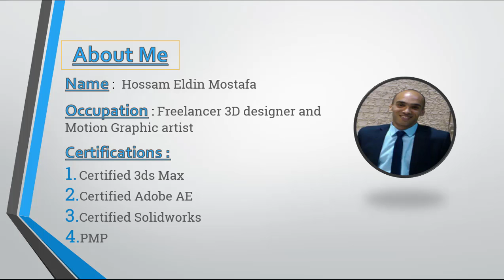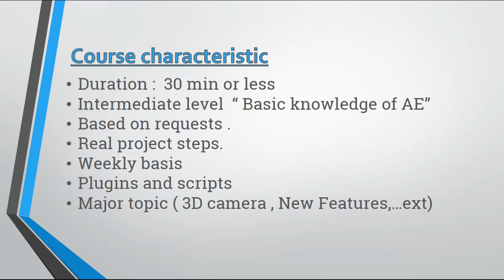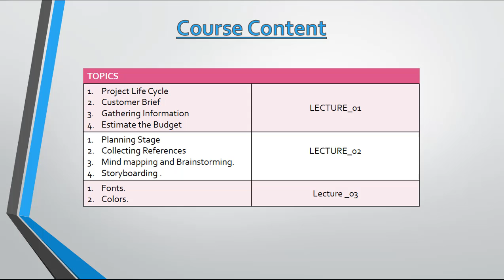Motion Graphic Diploma 2 _00 # Introduction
المحاضرة التعريفية لمحتويات دورة الموشين جرافيك  الجزء 2.

لينك محاضرات موشين جرافيك دبلومة 1

لا تنسونا بصالح الدعاء